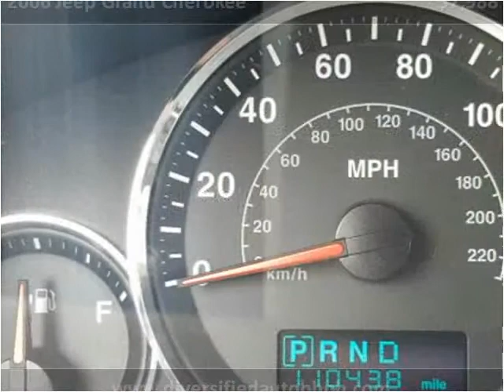2006 Jeep Grand Cherokee Used Cars Cleveland OH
This 2006 Jeep Grand Cherokee is available from Diversified Auto Sales.